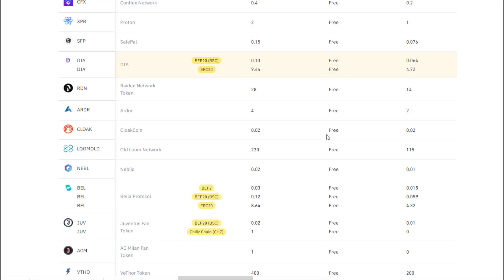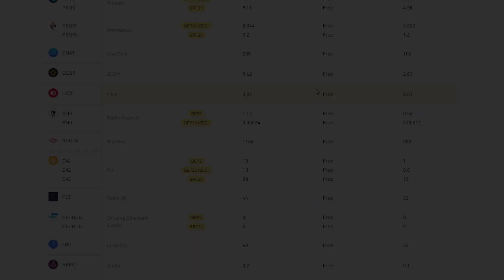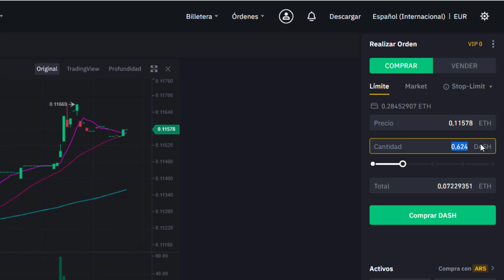Como TRANSFERIR Ethereum a Binance o HotBit- COMISIONES BARATAS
Como enviar Ethereum de un Exchange a otro pagando muy bajas comisiones.

Tenes algún otro método para ahorrar? Comentalo abajo!

🔴🟡🟢 ¿Querés hablarme o preguntarme algo acerca del video?

☕ Cafesito.app/ayrtonscott (SOLO ARGENTINA)